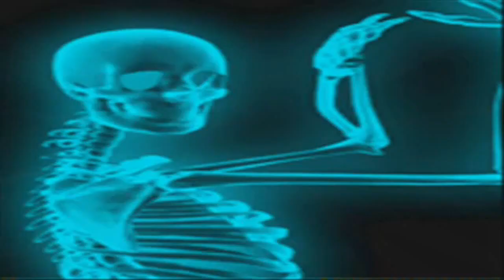For my Takora ♥ : )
私の愛する友人,Takora
誕生日おめでとう！
私はあなたを愛して
私の心、
Japanese
Anita Ward - Ring My Bell - 1979